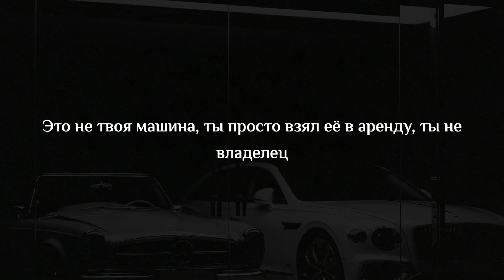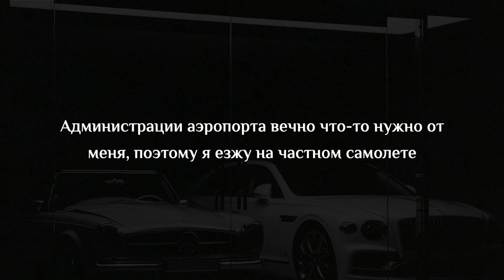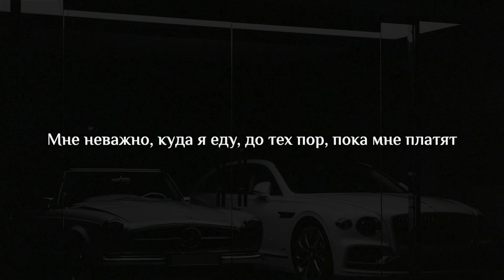Lil Baby & Gunna - Drip Too Hard (rus sub; перевод на русский)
«Drip Too Hard» - главный сингл с дебютного совместного альбома Lil Baby и Gunna «Drip Harder».